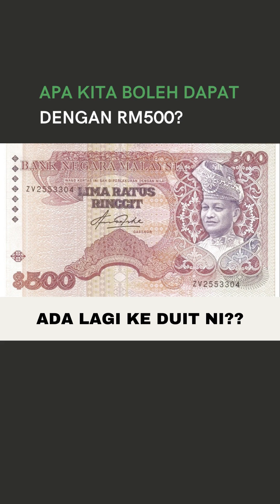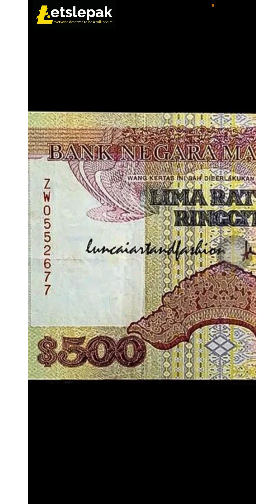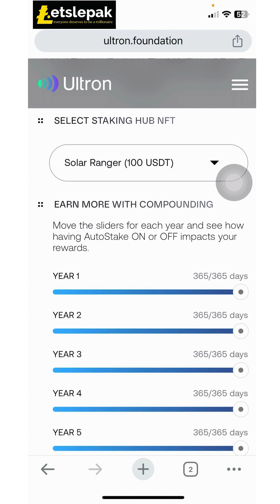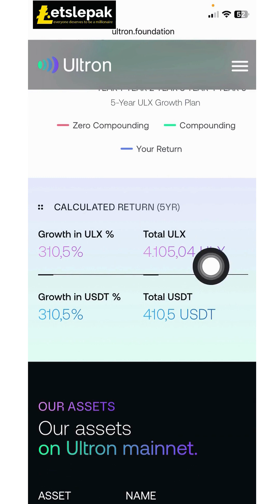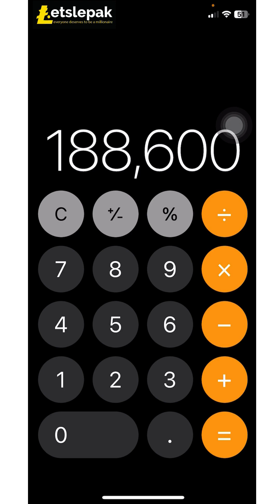APA KITA BOLEH DAPAT DENGAN RM500